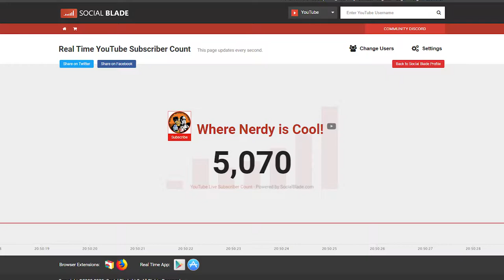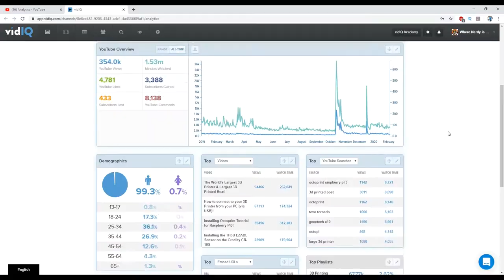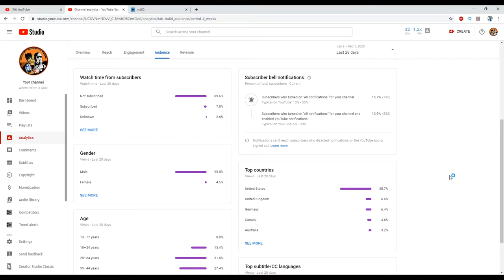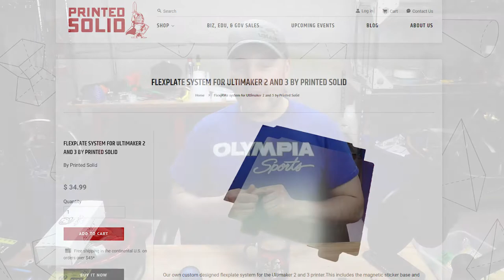Wow! 5,000+ Subscribers! Let's chat!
Can you believe it?  My humble little channel just crossed past the 5,000 Subscriber mark recently!  I haven't had a lot of time to make videos lately but let's fill up the coffee cup and have a chat!

Don't forget our Web Forums!